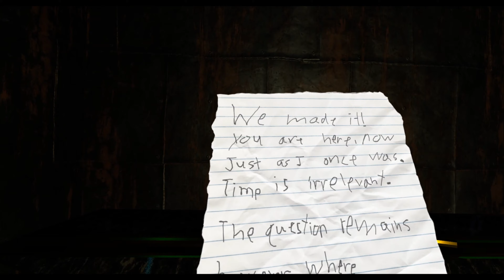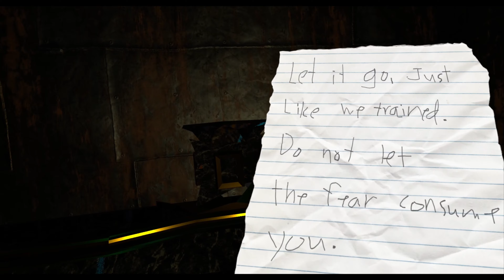I CAME LOOKING FOR SPOOK! STILL LOOKING... - VRChat Horror Map: Dragon's Void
It's a short one, not much to really say about it. I wont be linking them due to both being lazy and that you can see it in the video.

I know there isnt much in this one, seems to still be in development, but it's still also a good start! A bit of work and it seems like it would be a great map.

VRChat Horror Map: Dragon's Void
Made By: DragonDSVR